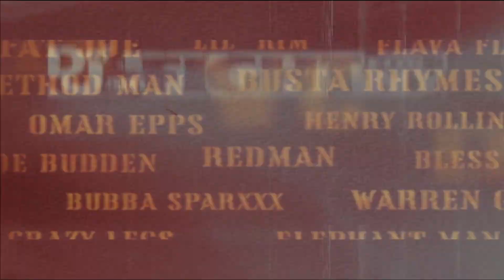Def Jam FFNY: Character Showcase - Sean Paul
In Def Jam Fight For NY, Sean Paul works and fights for Crow in the Babylon club in Flatbush. His capoeira fighting style devastates opponents with speed and acrobatic moves. He's later fought during the Chopshop tournament.

Make sure to visit the Def Jam Community Discord (For online play, tournament scene, mods and more!):

Have any questions regarding competitive aspects, tier lists and techs of Def Jam? Hit this guy up and follow him: